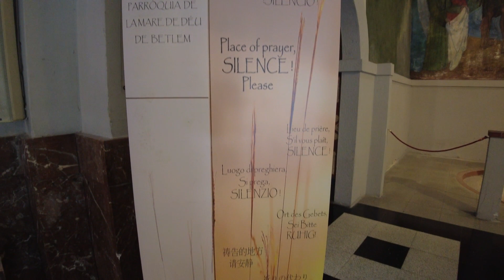Church of Nuestra señora de Belén - La Rambla - BARCELONA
The Church of Our Lady of Bethlehem (in Catalan, Església de la Mare de Déu de Betlem) is a Baroque-style Catholic parish church located at the intersection of La Rambla and Carrer del Carmen, in Barcelona (Ciutat Vella district). It belongs to the arch priesthood of the Rambla-Pueblo Seco.

It is cataloged as a declared monument in the registry of Cultural Assets of National Interest of the Catalan heritage and in the registry of Assets of Cultural Interest of the Spanish heritage.

La iglesia de Nuestra Señora de Belén (en catalán, Església de la Mare de Déu de Betlem) es un templo parroquial católico de estilo barroco situado en la conjunción de la Rambla y la calle del Carmen, en Barcelona (distrito de Ciutat Vella). Pertenece al arciprestazgo de la Rambla-Pueblo Seco.

Está catalogada como monumento declarado en el registro de Bienes Culturales de Interés Nacional del patrimonio catalán y en el registro de Bienes de Interés Cultural del patrimonio español.